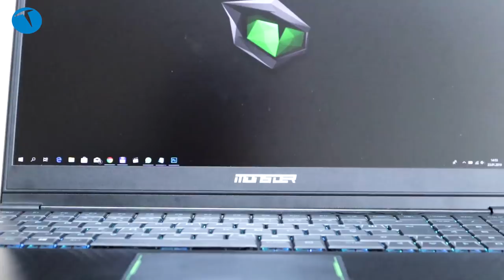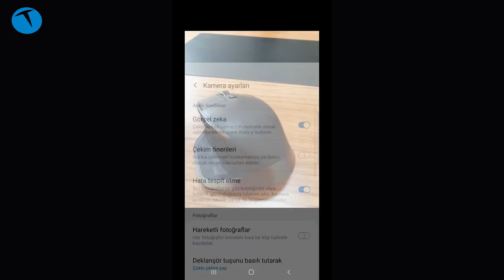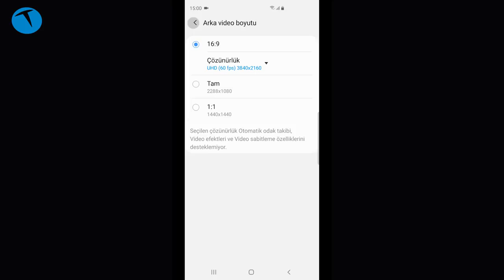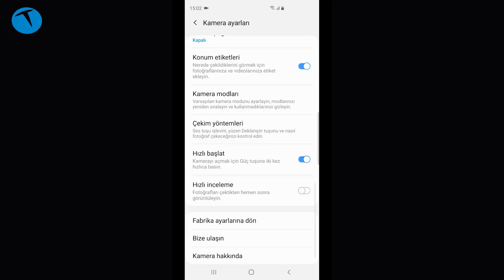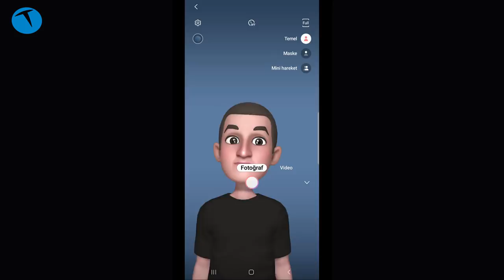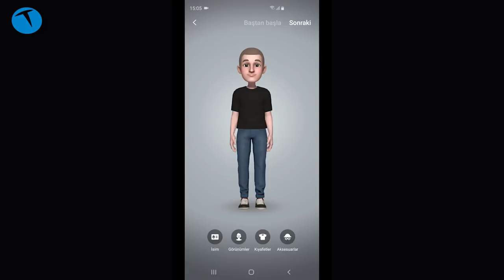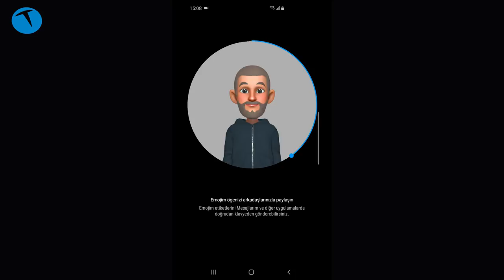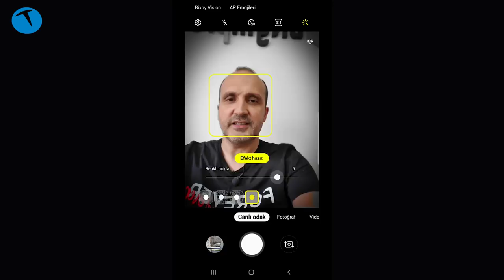Samsung Galaxy S10+ kamerası nasıl?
Bu videomuzda Samsung Galaxy S10+ ön ve arka kameralarına bakıyoruz. Telefonun arka yüzünde 3, ön yüzünde 2 olmak üzere toplamda 5 kamerası bulunuyor. Ön kamera ekrana gömülü ve delik şeklinde tasarlanmış.

Ana kamera 12 + 12 + 16 MP olmak üzere üçlü modüle sahipken, ön kamera 10+8 MP çözünürlü dual kamera ile geliyor. Telefonun 12 MP çözünürlüklü kamera modülü, f1.5-2.4  diyafram açıklığı ve Dual Pixel teknolojisini sunarken ikinci 12 MP çözünürlüklü kamera 2X optik zoom özelliği bulunan telefoto kamera. Her iki kamerada da OIS yani optik imaj sabitleme özelliği bulunuyor. Üçüncü kamera ise 16 MP çözünürlüğünde ve ultra geniş açı görevine sahip. Dual ön kamera ise 10 MP ana kamera ve 8 MP alan derinliği kamerası ile donatılmış.

Telefonun ana kamerası 4K 60 fps video kayıt edebiliyor. Ön kamera ise benzerlerinden farklı olarak 4K 30 fps gibi yüksek bir çözünürlükte video kayıt edebiliyor.

Videoda örneklerini gördüğünüz Samsung Galaxy S10+ kullanarak çekilen fotoğrafların yüksek çözünürlüklü hallerini aşağıdaki galeride bulabilirsiniz:

Samsung Galaxy S10+ kamera özellikleri

Ana kamera
12 MP, f/1.5-2.4, 26mm (ana), 1/2.55", 1.4µm, Dual Pixel PDAF, OIS
12 MP, f/2.4, 52mm (telefoto), 1/3.6", 1.0µm, AF, OIS, 2x optik zoom
16 MP, f/2.2, 12mm (ultra genişaçı), 1.0µm
4K 60 fps video kayıt

Ön kamera
10 MP, f/1.9, 26mm, 1.22µm, Dual Pixel PDAF
8 MP, f/2.2, 22mm, 1.12µm, alan derinliği kamerası
4K 30 fps video kayıt